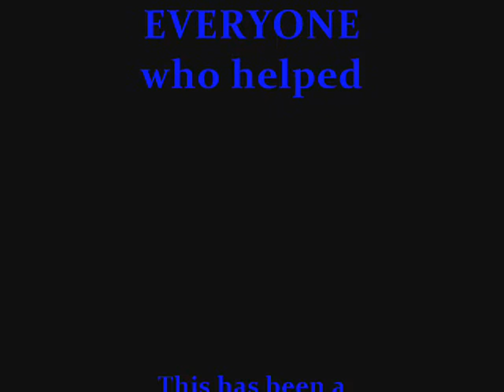D Now '10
The annual Disciple Now 2010 (D-Now '10) took place on February 26-28, 2010, at 12th Street Baptist Church, which included over 15 churches around the Etowah County  area, consisting of over 400 + youth involved in a once in a lifetime experience worshiping God.